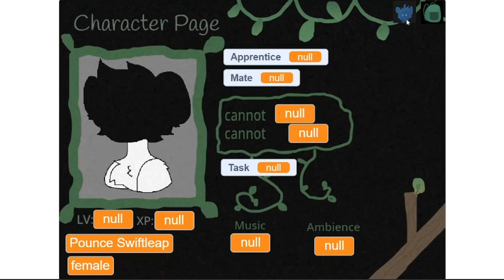You Cannot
null